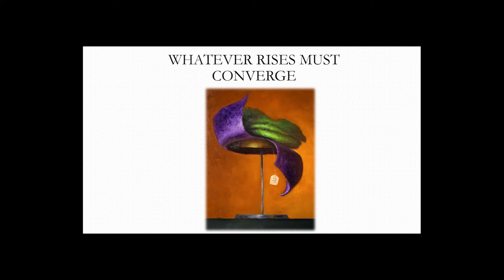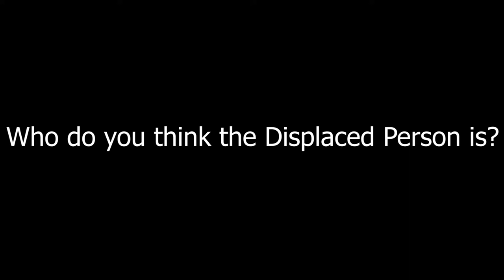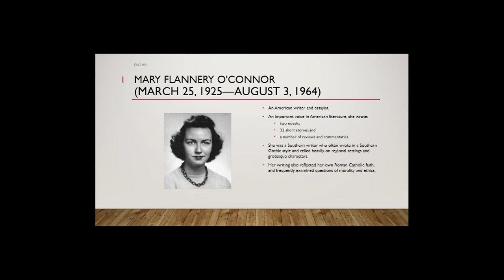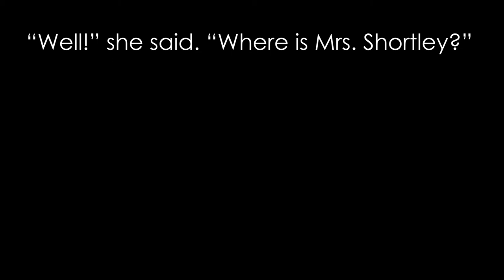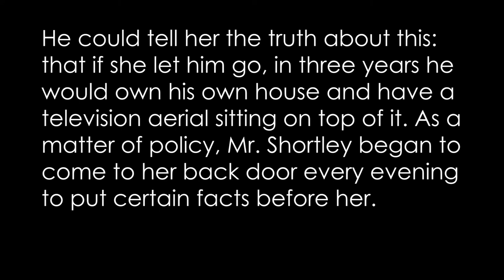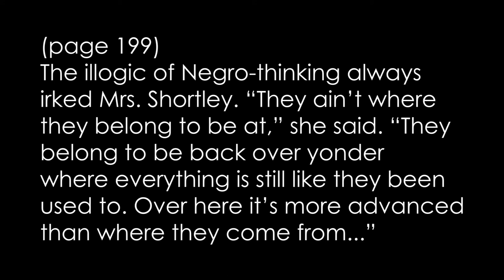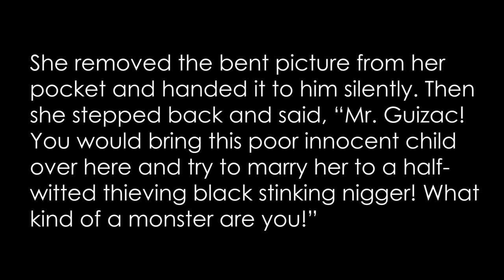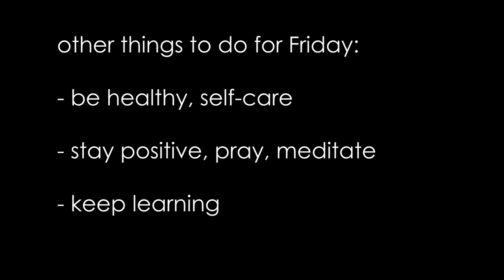RLS 110: Introduction to Religious Studies: Flannery O'Connor and the Displaced Person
Fr. Kilian Malvey, OSB, introduces Flannery O'Connor and goes into the symbology and anagogy within her short story, The Displaced Person.